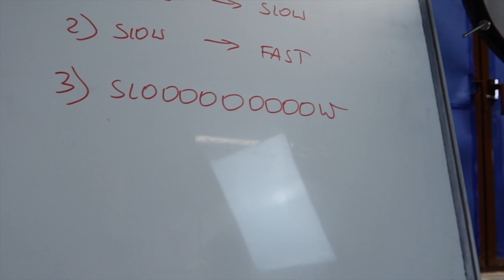Zatrudniać czy nie zatrudniać? (droga sam vs. wielu)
👉Sezon 4, Epizod 69, 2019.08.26 - Czwartek